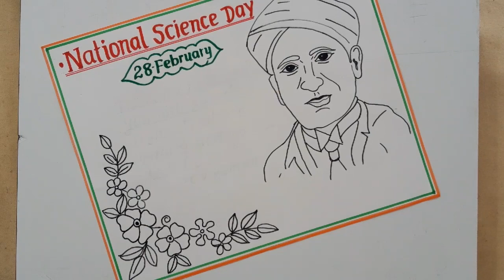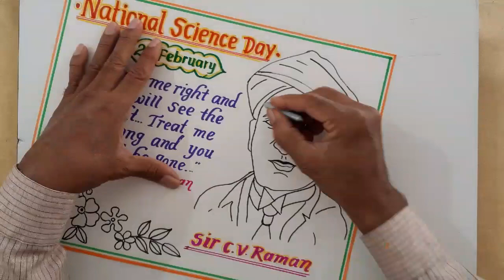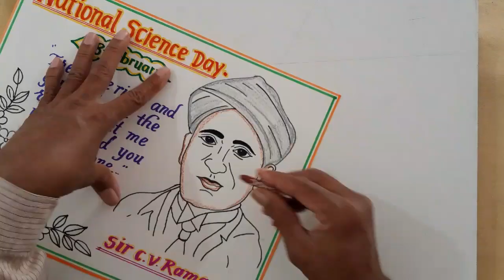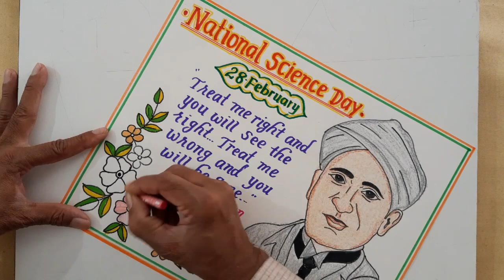National Science Day Drawing//National Science Day Poster Drawing Idea//How to Draw C.V.Raman face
C.V.Raman Drawing Easy Steps
Sir C.V.Raman Poster Drawing Idea
National Science Day Drawing Easy Steps
National Science Day Poster Drawing Idea
National Science Day Project Drawing
Science Projects Drawing Idea
How to Draw C.V.Raman's face
C.V.Raman's face Drawing Idea
C.V.Raman's quote writing Idea
C.V.Raman's quote in Calligraphy letters